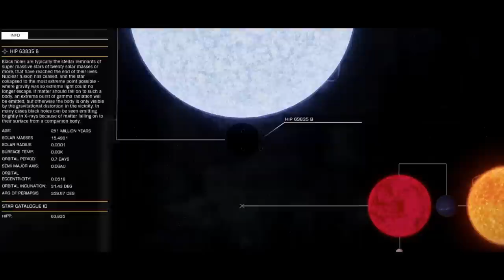Elite Dangerous - Distant Suns Part 1 (The Lagoon Nebula)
Part 1 - A journey to the Lagoon Nebula, via the Coalsack and HR 4747

Thanks!